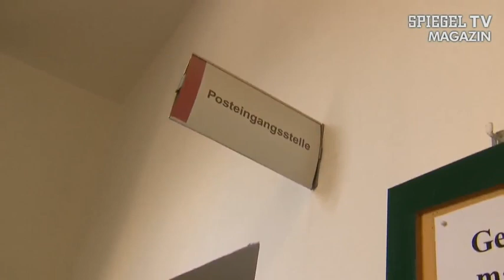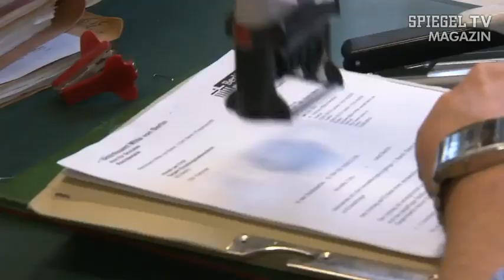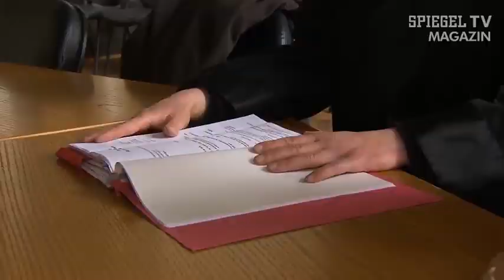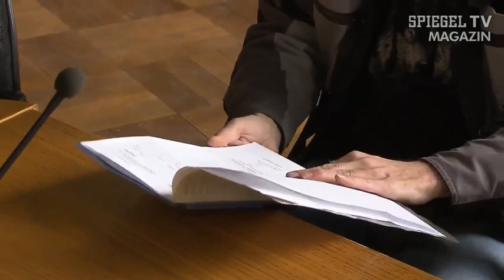Chaos am Berliner Sozialgericht: Zehn Jahre Hartz IV | SPIEGEL TV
Die Sozialgerichte werden mit Hartz-IV-Klagen förmlich überrannt. Allein beim größten deutschen Sozialgericht in Berlin gehen Tausende neuer Beschwerden ein. Die Hälfte der Kläger gewinnt ihren Rechtsstreit. Am 14. März 2003 erblickte die Agenda 2010 das Licht der Welt: eine Erfindung von Gerhard Schröder und Peter Hartz. Nun ist sie eine Dekade alt und es sieht nicht so aus, als wären die Kinderkrankheiten ausgestanden.